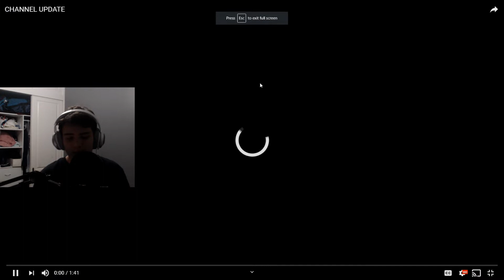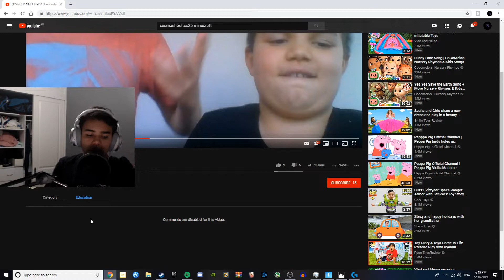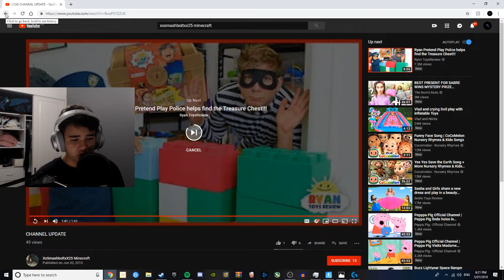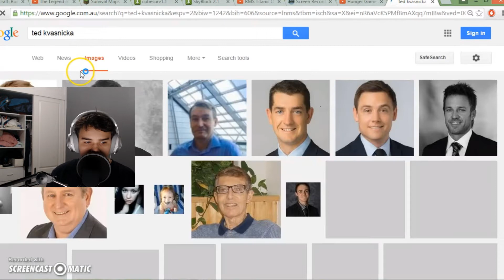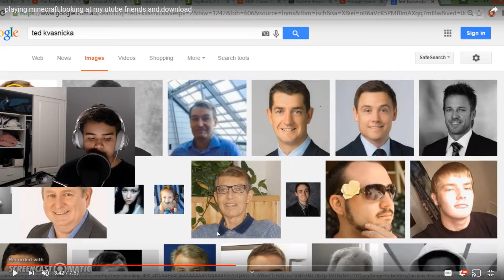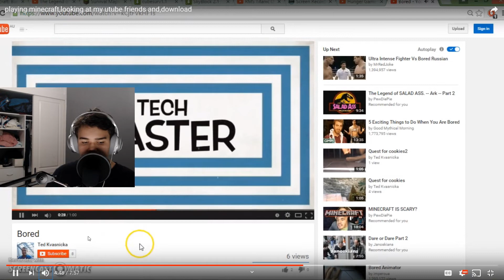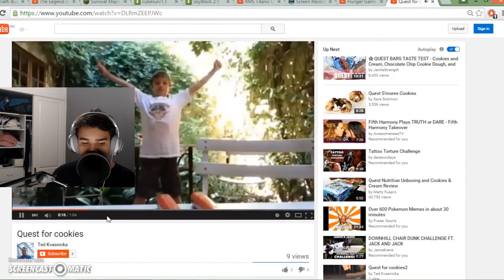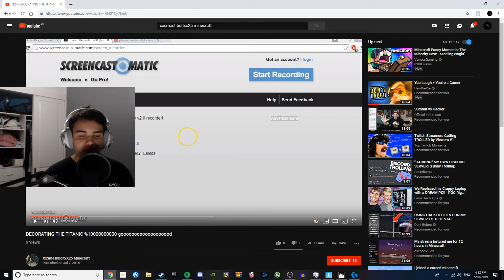Reacting to devil me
Hi! I am back today is a special video since this is my first ever real life video so no gaming just face to face talking to my evil self!

Practically i am reacting to old videos from one of my old channels and yeah its funny so ENJOY!